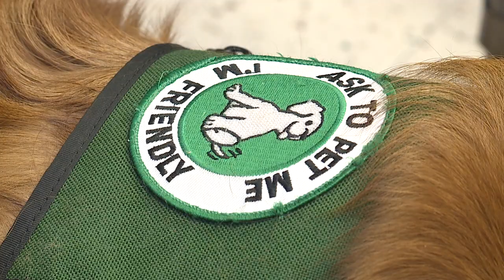Feature on Hunter the Service dog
Childrens Mercy Hospital in Kansas City hires the service of therapy dogs to help kids go though tough times